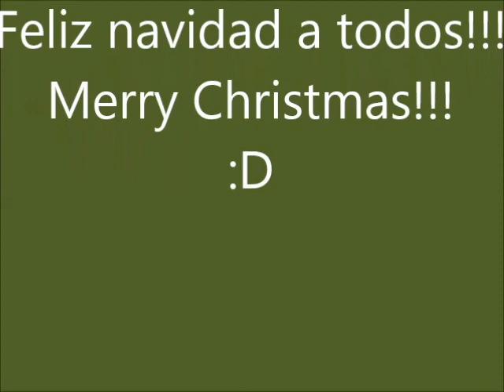Feliz navidad a todos!! Video especial de NFS III y World para ti :)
Hola mis queridos suscriptores!!
Cómo les va? Espero que bien, bueno pues este video es para desearles a todos una muy feliz navidad y que se la pasen bien con todos sus seres queridos :)
Y que este año que se acaba termine de lo mejor!

Aquí les dejaré 2 juegos: NFS III y NFS World. En un especial navideño para el canal que espero que disfrutes.
Y recuerda: Si tomas, no manejes xdd

Hasta la próxima, esperen los nuevos videos que vienen, los he editado esta semana pero los subiré para la otra va :D

1. No Copy SI Music
2. NFS Matrix
3. John Rider's Games
4. NBG33

(IN ENGLISH)
How are you doing? I hope that well, well this video is to wish everyone a very happy Christmas and have a good time with all their loved ones :)
And that this year that ends just the best!

Here I will leave you 2 games: NFS III and NFS World. In a Christmas special for the channel that I hope you enjoy.
And remember: If you take, do not drive xdd

Until next time, wait for the new videos that come, I've edited them this week but I'll upload them for the other one: D

1. No Copy SI Music
2. NFS Matrix
3. John Rider's Games
4. NBG33

(SUCESO DEL 19s :c) //

//CANALES QUE ME HAN APOYADO Y QUE SON MIS COLEGAS( Porfa echale un vistazo a sus canales, tienen temas variados)// :D

Subs alcanzados:
Y vamos por más :D

LIKE & Suscripción porfa y te amaré x ziempre! :v